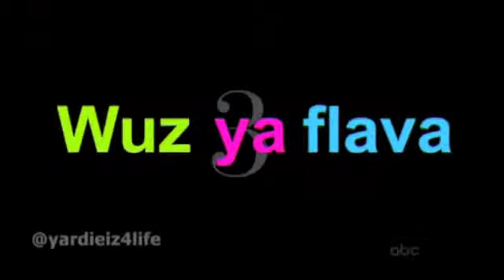Ep 4 part 4